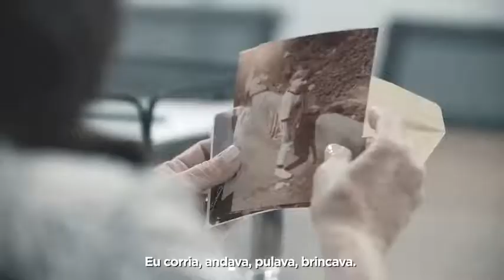15 de fevereiro de 2021